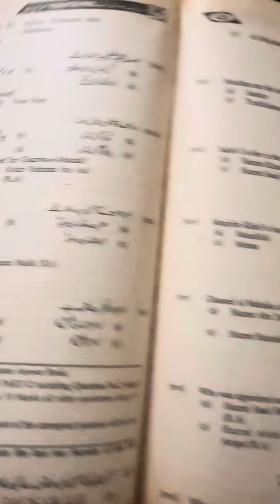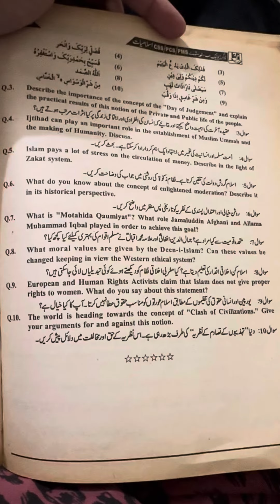Fpsc ppsc past paper islamiyat 2008 css pms past paper important mcqs mpt one paper mcqs